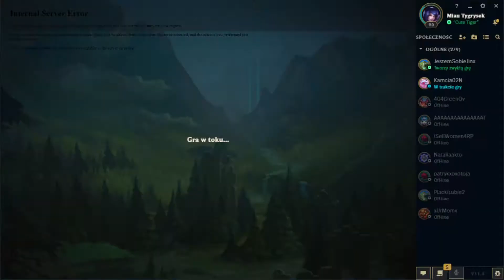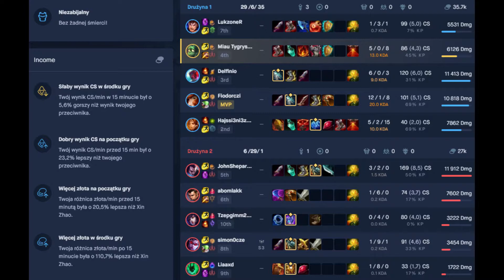Amumu czas płaczu i lamentu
W aktualizacji 11.4 Amumu dostał buffa, w tym filmie chciałem pokazać wam w praktyce tą bardzo ciekawą postać 🐯

Przykro mi że nie zauważyłem podczas nagrywania filmu Erroru w lewym górnym rogu, mam nadzieje że nie przeszkadzało wam to podczas oglądania 🐯 Zapraszam do pisania opinii w komentarzach czy error był aż taki straszny 😹

Podrzucam wam link do mojego kanału na Twitchu gdzie odbywa się tygrysie 🐯 granie w gry: